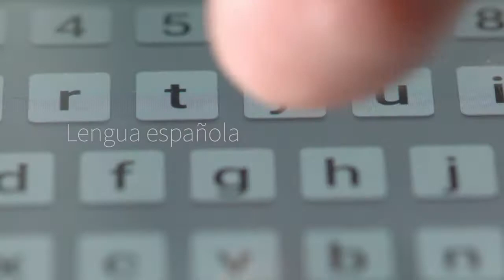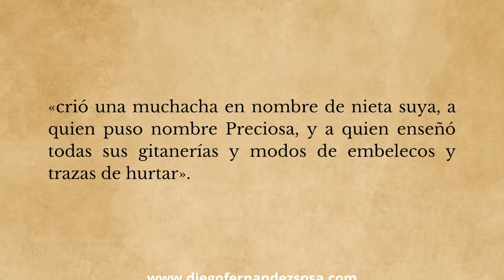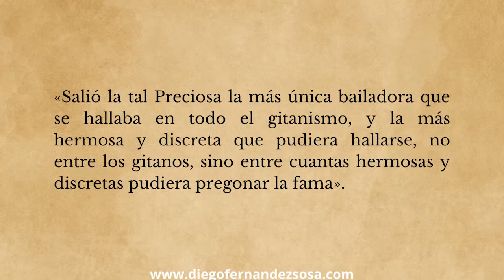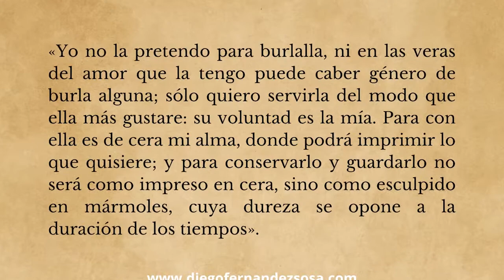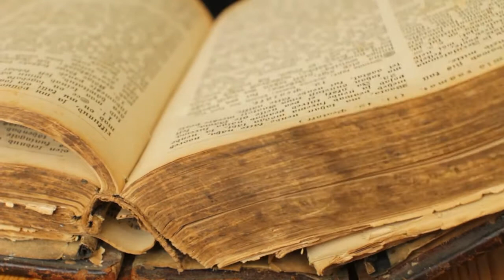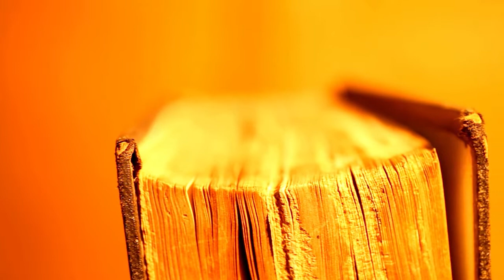La gitanilla, Miguel de Cervantes. (1).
Miguel de Cervantes, La Gitanilla, Literatura Española, Literatura Universal, Autores, Resúmenes y Comentarios de Obras Literarias,  Novelas Ejemplares de Cervantes.